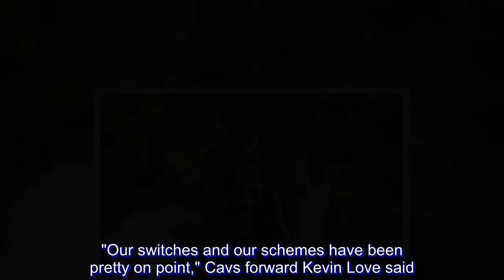Warriors ready for road test vs confident Cavs in NBA Finals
Defending champion Golden State returns to an all-too familiar NBA Finals venue Wednesday, June 6 (Thursday, June 7 in Manila) at Cleveland with hopes of putting a stranglehold on the best-of-7 championship series.

The Warriors opened up a 2-0 lead after back-to-back opening wins at home to take a giant stride towards a 3rd crown in 4 years in what is their 4th straight finals meeting with the Cavaliers.

"In the finals, this is the only building I know what that experience, that atmosphere, is like," Warriors guard Stephen Curry said. "We know how Cleveland plays here, with a lot of energy and force. We understand how hard it is to win in this building."

Curry struck for an NBA record 9 three-pointers in Game 2 but comes to Cleveland knowing the fight is far from done.

"No matter what has gone on in the series, when you change venues, you've got to reassert your dominance and try to find that right momentum to start," he said. "I want to be a part of leading that charge and playing an amazing game and really taking control of the series."

Teams leading 2-0 have won the finals 88 percent of the time but no team leading 3-0 has ever lost, something that keeps the Warriors hungry and the Cavaliers desperate.

"They won two games on their home floor. Now we've got to come back and do the same thing," Cavaliers coach Tyronn Lue said.

"We're very confident we can do that. The guys are engaged and locked in. Winning tomorrow is a step forward, but then go out and win Game 4 also. We know we can. We believe."

Trademark

Bouncing back has been a trademark for LeBron James, the Cleveland superstar who has helped the Cavs go 8-1 at home in these playoffs and 5-1 after losses until the finals.

"We've been very persistent and very resilient throughout this whole season," James said. "We have an opportunity to protect home, as Golden State has done. We look forward to the challenge. It's a very tall task. But we have an opportunity.

"We're down 2-0 and I don't like the way I feel. When you're down like this versus a team like this, there's no good feeling."

Warriors coach Steve Kerr is glad to have a familiar situation for his team in the road challenge.

"We've been here before and that's the biggest thing," Kerr said. "We're used to the dynamic of being ahead in a series and then having everything shift when you go on the road – especially when you play Cleveland.

"LeBron, this crowd and their environment, we know the kind of force they're going to bring. And we have to be prepared for that."

Questionable

Kerr remains uncertain about forward Andre Iguodala, idled by a left leg injury.

"He's doing better," Kerr said. "So I would upgrade him to questionable. I'm hopeful he can play, if not tomorrow then in Game 4."

Lue said he plans to look at guard Rodney Hood off the bench to add some zing to the struggling Cavaliers attack.

"We definitely haven't played our best basketball," Cavs guard J.R. Smith said. "We feel confident in the position we'r